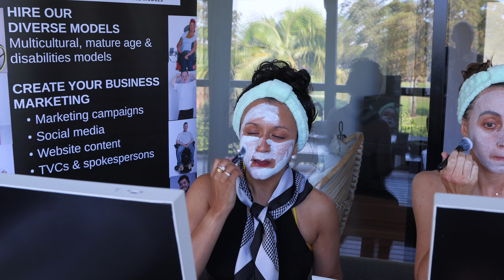Diversity Models Academy Skin Cleansing Class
Diversity Models Academy - Skin Care and skin cleansing tutorial.
Filmed on location at the Diversity Models Academy, Byron Bay Retreat - August 2024.
Credits
Monique Jeremiah
Diversity Models
Designer: Dolce Milavana Liliana Ainsley
Label: @Milacreationbespoke
Photographer: Phil Bradeley @phils._photos
Phil Bradeley  @creativememagazine
Creative Director, Retoucher, Stylist: @lilianaphotocreations Dolce Milavana
Makeup and Hair Diversity Models Makeup Artist